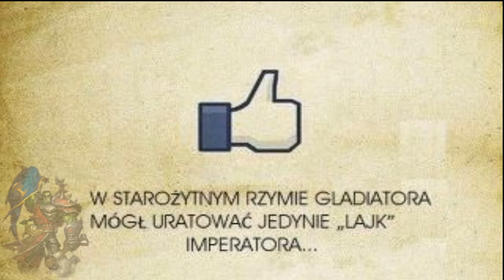World of Warcraft - Mists of Pandaria - "Silvershard Mines" (Battleground)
Kopalnie Silvershard - Battleground

All content items are used in accordance with Blizzard Entertaiment's Video Policy...

Każdy element pojawiający się w filmie jest użyty zgodnie z prawami filmowymi Blizzard Entertaiment.